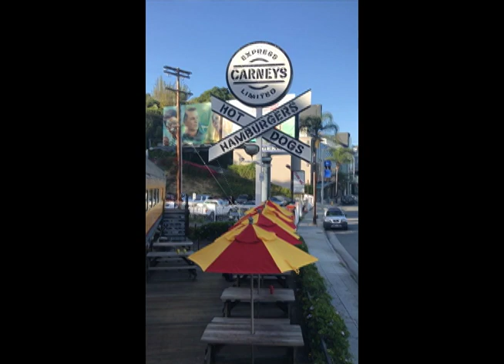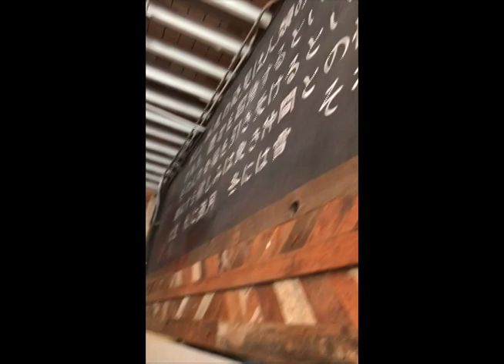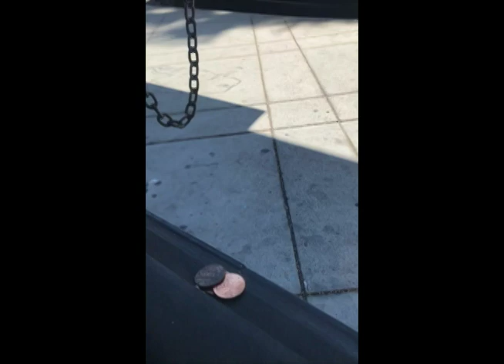Best Burger in LA (Episode1)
Episode 1 of my series on visiting as many burger joints in Los Angeles I can.